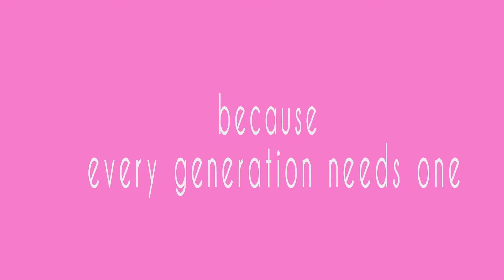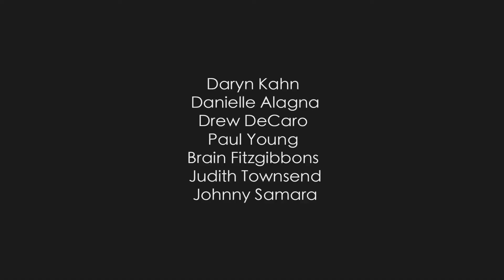The Lessons Of Gulliver Stevens - Trailer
Trailer for The Lessons Of Gulliver Stevens